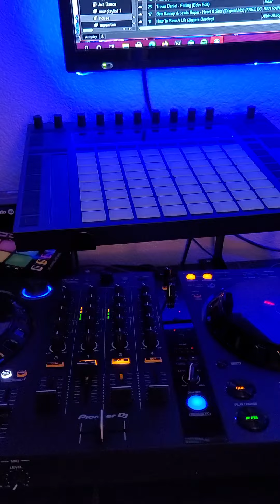New Years eve DJ home mix!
A little New Years Eve home DJ session!

Distro Kid-Distribute Your Music Today With DistroKid & Save 7%